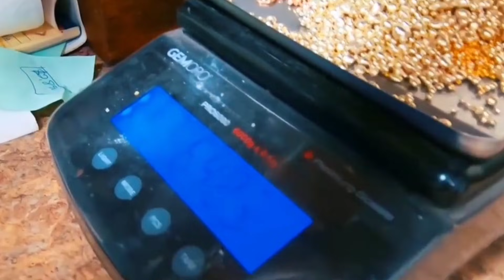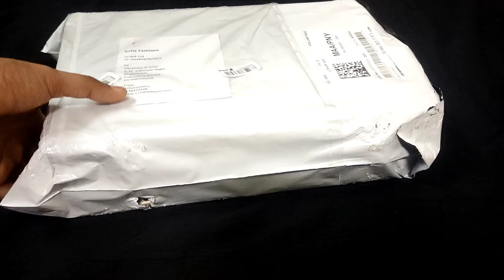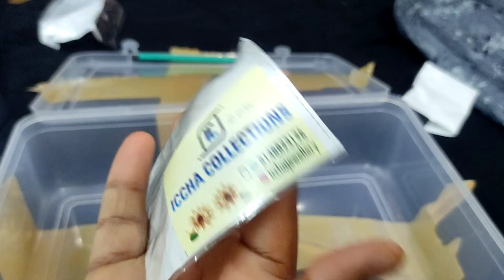Impon-ல் இத்தனை grand designs ஆ!!!! | business ideas in tamil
Join their group